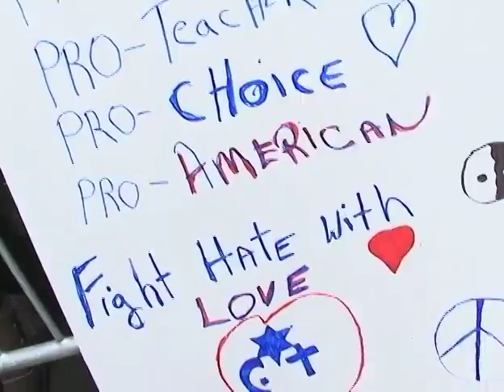Imam Feisal on US Muslims Hearings and Islamic Center Controversy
Saqib Ul Islam,Urdu VOA News, Washington
Imam Faisal Abdul Rauf has been in the spotlight lately as the face for the proposal to build an Islamic cultural center near Ground Zero in New York. Imam Rauf says that the current hearing is Congress about radicalization of Muslims will decide how America will engage with Muslims at local and International level in the future. As for his Cordoba House project which has not been in the limelight since the midterm elections last year, Imam Rauf says that the dream is very much alive and that they he is looking to move this center to a bigger and better place where all the people are satisfied with it. Imam Rauf also says that the revolutions in the Muslim world will have a positive impact on Muslims in America as well.